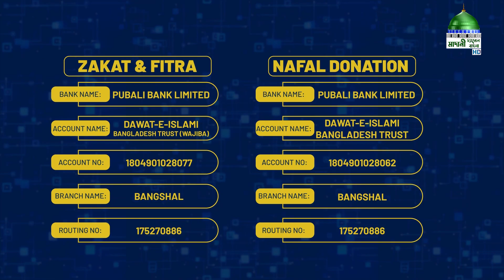Telethon 2023 - মাদানী কাফেলা - Madani Qafela - Madani Channel Bangla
Telethon - মাদানী কাফেলা